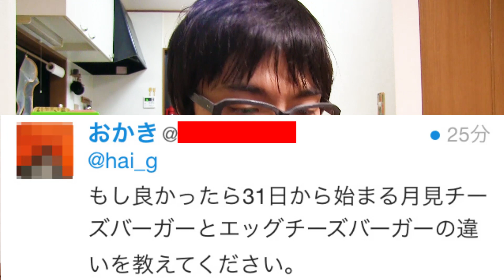【マクドナルド】満月チーズ月見バーガーとエグチの違いを検証！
トークライブ『アゴイオン会』
9月3日（土）大宮ラクーンよしもと劇場
17:45開場　18:00開演
前売り1500円
【出演】佐久間一行、はいじぃ
チケットよしもと Yコード：999110